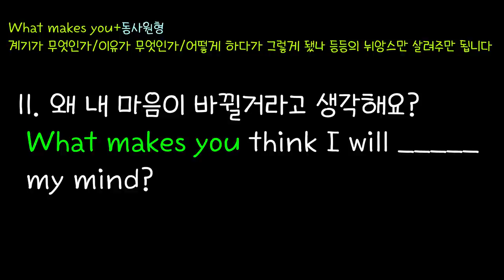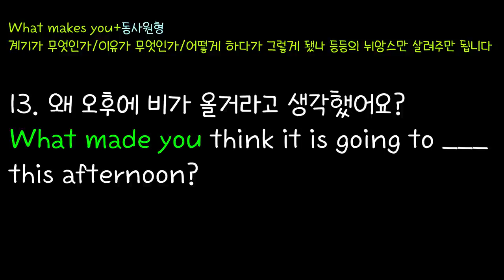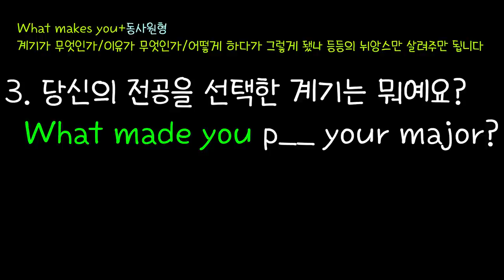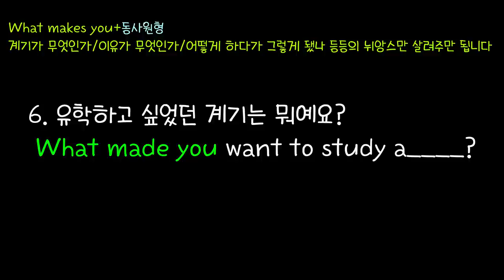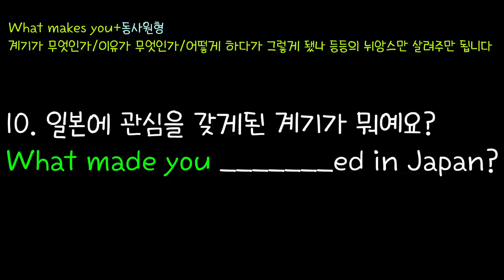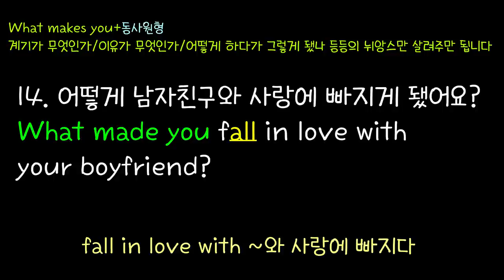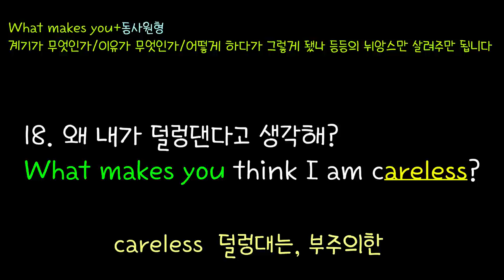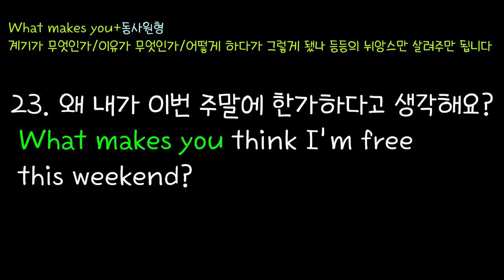[로지스쿨]#88 따라하면 영어가 폭풍성장하는 23문장/문법이 그냥 익혀져요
01:00 처음에 한국에 어떻게 오게 됐어요?
03:55 일본에 관심을 갖게된 계기가 뭐예요?
05:02 왜 길이 막힐거라고 생각했어요?
08:43 왜 내가 덜렁댄다고 생각해?

"We have put together 23 phrases that use the structure 'What made you' or 'What makes you'. These expressions are commonly used in English-speaking countries. By practicing these 23 sentences, you will learn how to use them appropriately in various situations."

미국인이 가장 많이 쓰는 표현 중의 하나인
What makes you+α 23문장을  담았습니다.
여기에 모아놓은 23문장을 반복해서 듣다보면 생각하기도 전에 입에서
영어가 튀어나오게 됩니다.

함께 엮은 숙어도 실생활에서 많이 쓰이는 알짜만 모았으니 꼭 반복하셔서 내꺼로 만들어 보세요